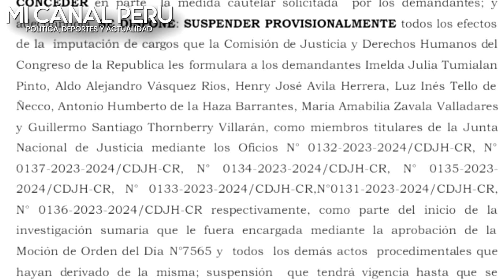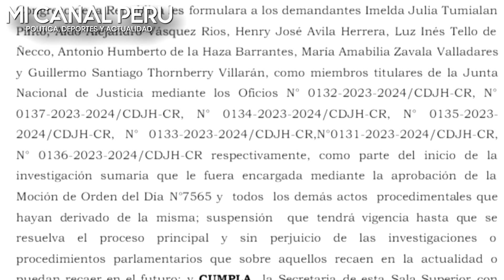¡PODER JUDICIAL SUSPENDIÓ TODO! LOS PROCESOS CONTRA LOS INTEGRANTES DEL JNJ.